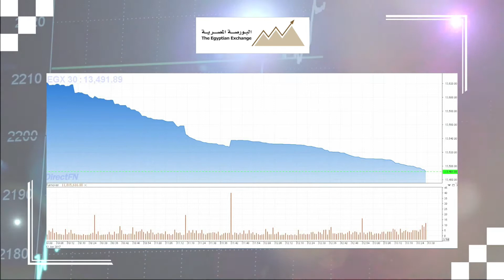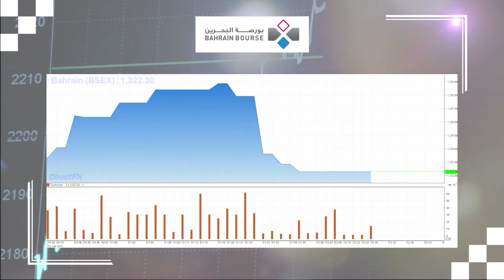مباشرTV | مصر تقود المتراجعين.. تعرف على إغلاقات الأسواق العربية